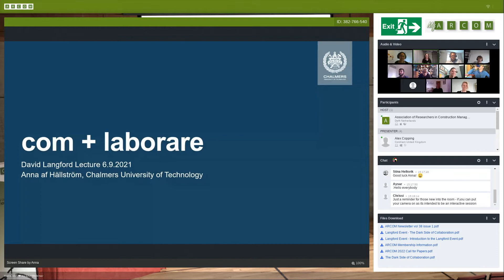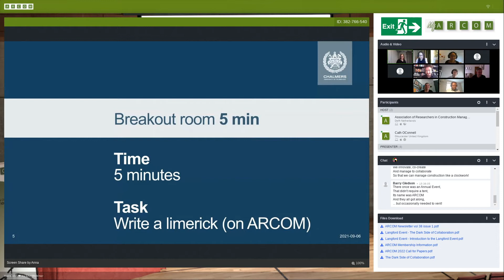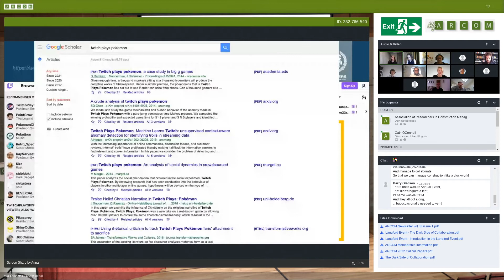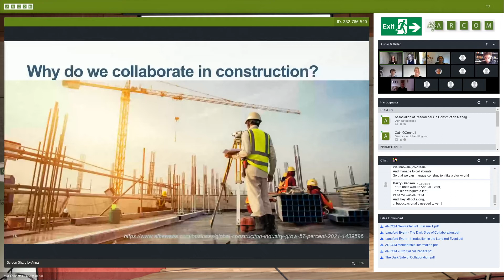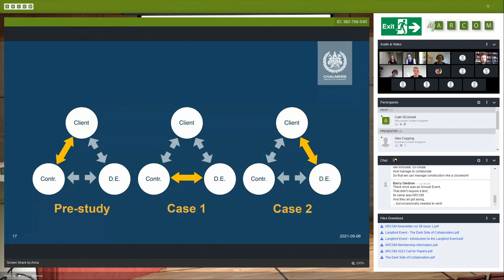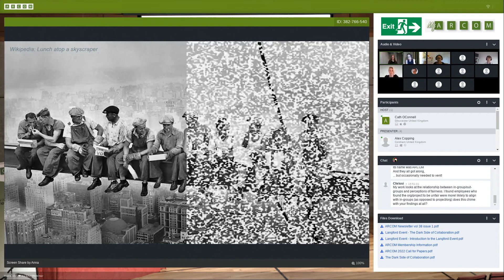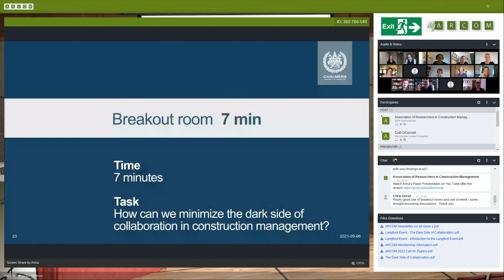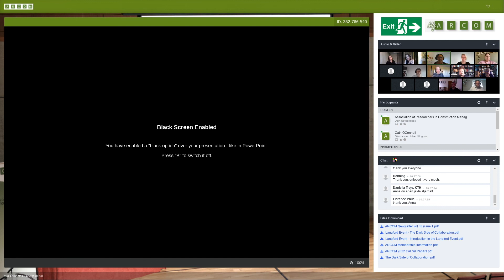ARCOM 2021: The Langford Event - The Dark Side of Collaboration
Chair: Dr Vivien Chow
Presenter: Anna af Hällström (Chalmers University of Technology)

(Anna's full paper presentation is also available on this channel)